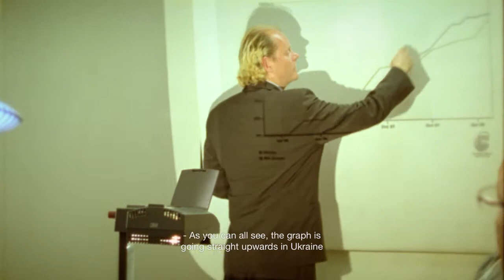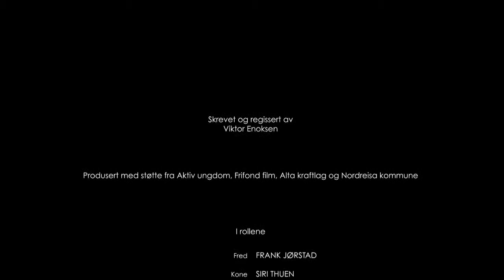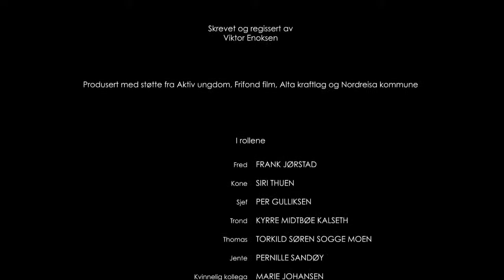Under the Surface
Under the Surface takes us inside the head of a father making breakfast for his wife and children. Memories intertwine with fears and hopes for the future and important realizations are made - maybe even without the thinker being conscious of his thoughts.

Prod. Year: 2009

Director: Viktor Enoksen
DoP: John-Erling H. Fredriksen
Cast: Frank Jørstad, Siri Thuen